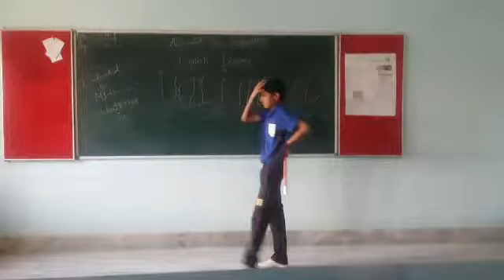Begining part of drama 'kidnapped'....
Video from Praveen